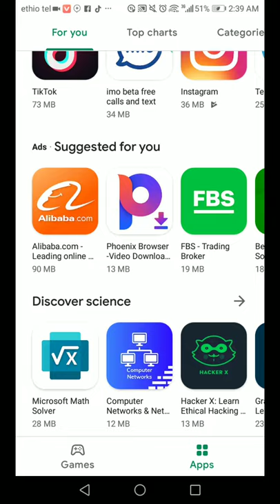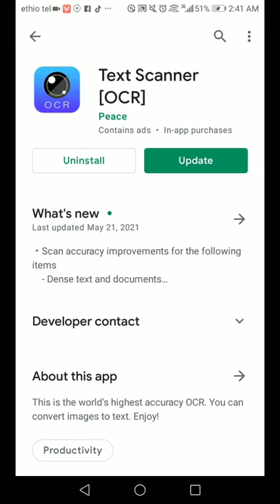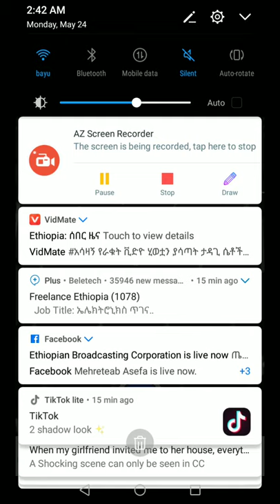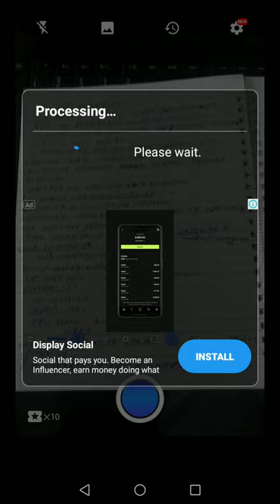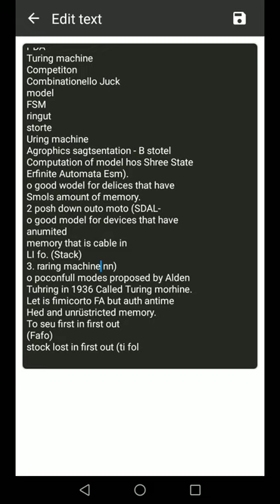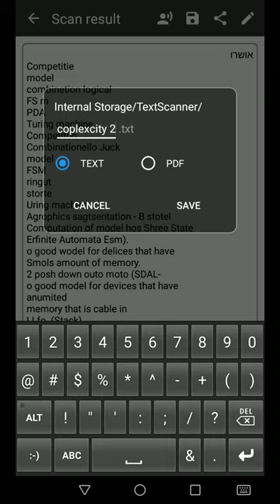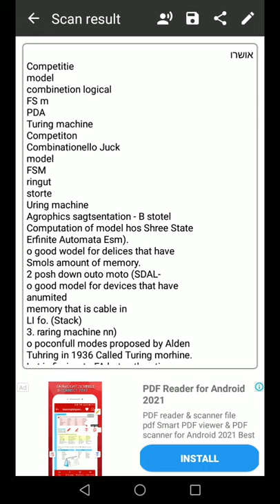How to convert image to text